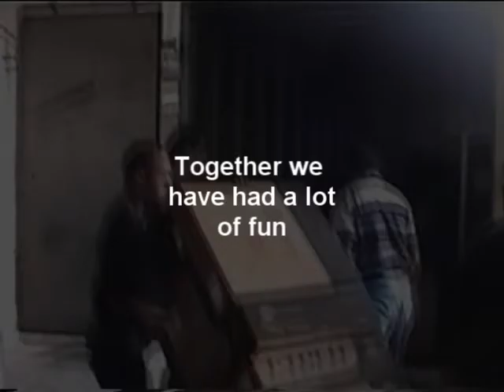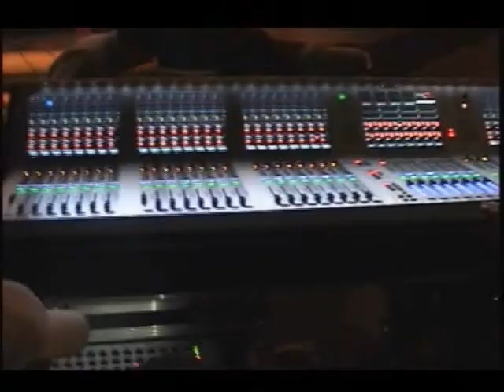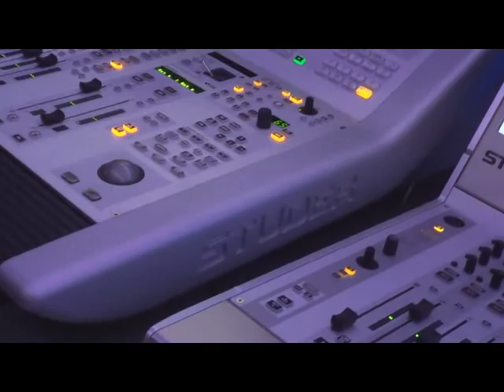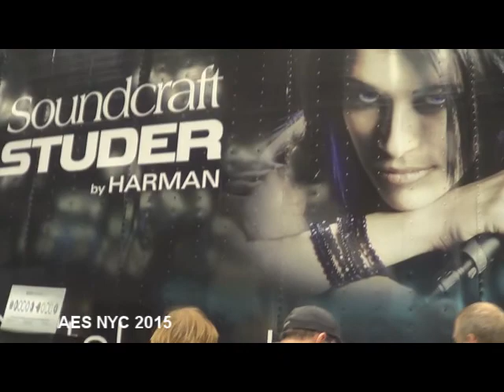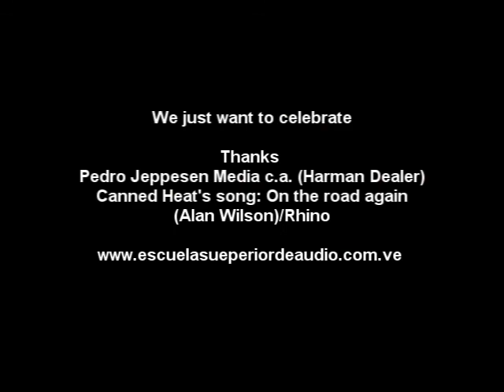Escuela Superior de Audio y Acústica Venezuela Woodstock 50 Harman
Tribute to Woodstock 50 years and Harman. Song On the road again, Canned Heat. (Alan  "The Blind Owl" Christie Wilson) Rhino Records.